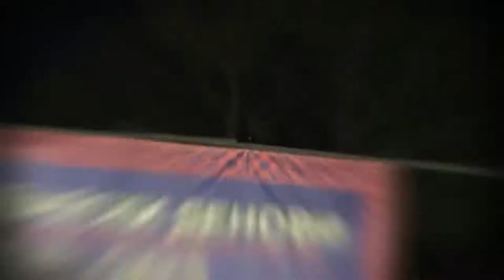2017 08 10 14 XI International Music and Folk Dance Festival OHRID WAVES